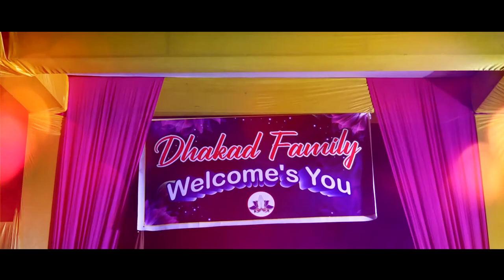Jaya /Rohit weeding Highlite Video Village Amarpura Ramganjmandi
My sister Weeding Highlite video
shoot by nk photographi
DHAKAD family weeding
village Amarpura bala ji Ground
Ramganjmandi kota